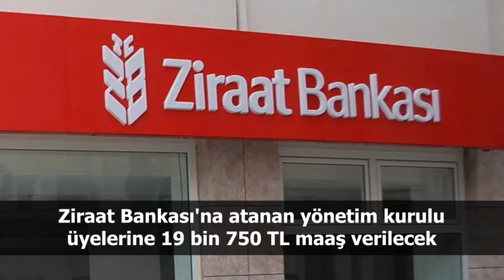Türkiye ve dünya gündeminde neler oldu? İşte Bir Bakışta Bugün | 30 Mayıs 2019